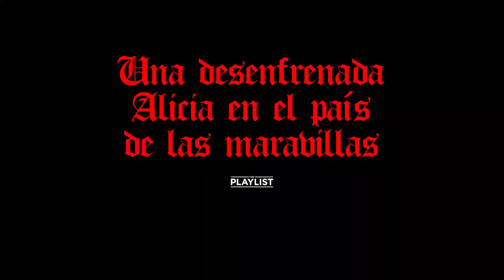✅THE SWEET EAST (2024)🔴​🔴Trailer Español Subtitulado⭐COMEDIA DRAMATICA⭐TALIA RYDER🔥SIMON REX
[] THE SWEET EAST (2024) Trailer Oficial Español Subtitulado * SINOPSIS y FECHA DE ESTRENO * más Abajo en la Descripción []

➤ Título Original: "The Sweet East"
➤ País: Estados Unidos
➤ Género: COMEDIA DRAMÁTICA

🎬 SINOPSIS:
Lillian, una joven estudiante de instituto, se escapa durante una excursión escolar. En este picaresco viaje que nos recuerda a un cuento de hadas o a una gamberra Alicia en el País de las Maravillas, la joven descubrirá un mundo sorprendente.

🚀FECHA DE ESTRENO: 14 de Agosto de 2024 (España)

➤ DIRECCION: Sean Price Williams

➤ REPARTO: Talia Ryder, Jacob Elordi, Earl Cave, Simon Rex, Ayo Edebiri, Rish Shah, Jeremy O. Harris, Michelle Ellyse, Jamie Granato, Emmy Harrington, Gibby Haynes, Jack Irv, Andy Milonakis